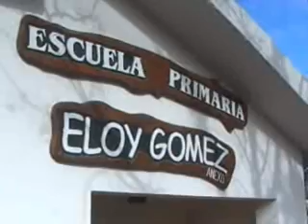web-CARRIZO SILVIA - ESC. CIUDAD PARQUE ANEXO.wmv